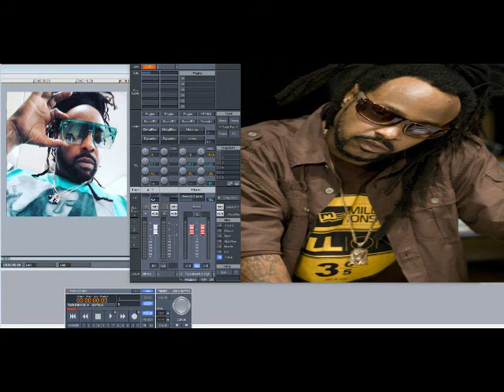Desloc Piccalo – Vibe-N (Slowed Down)